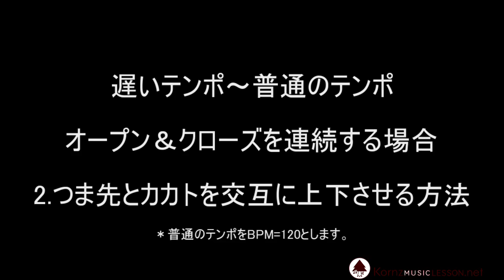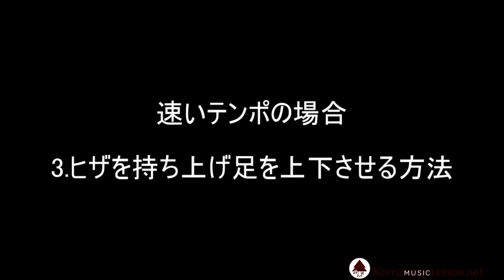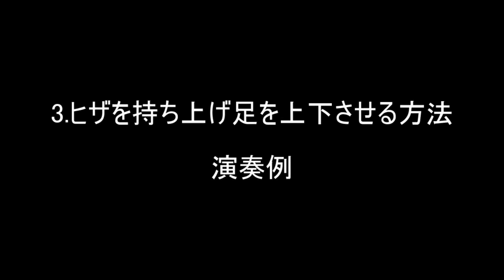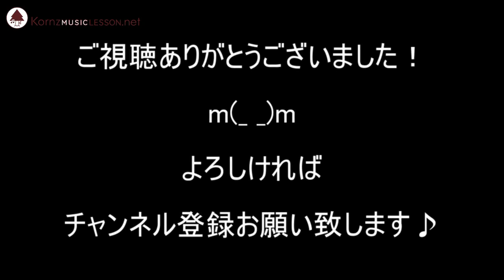第16回 ドラムレッスン ハイハットのオープン＆クローズとウラ打ちダンスビートの叩き方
♪ドラムレッスンブログBeat in Breaktime
初心者向けドラムレッスン
ハイハットのオープン＆クローズの操作方法3つと
速いテンポでのウラ打ちダンス系リズムパターンの叩き方
を解説しています。
♪Kornz MUSIC LESSON.net ドラム & パーカッションレッスン